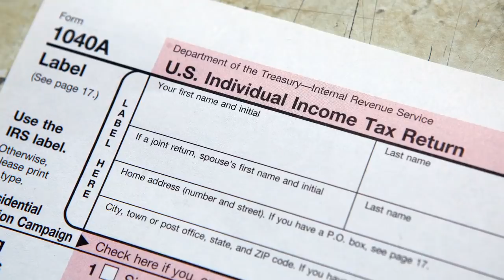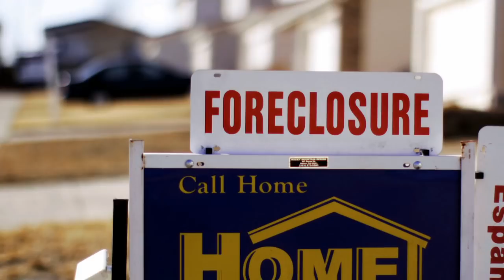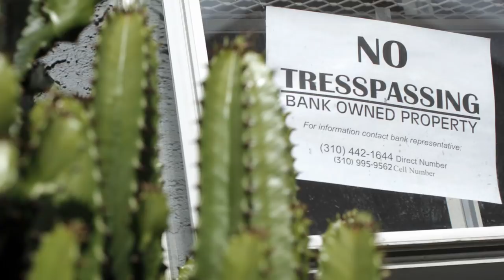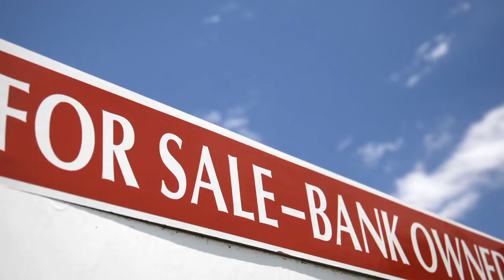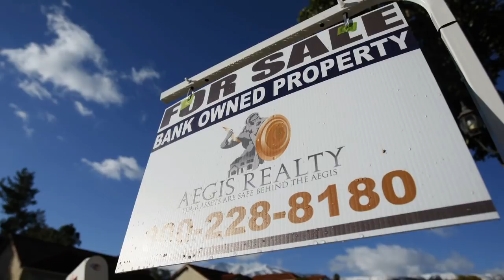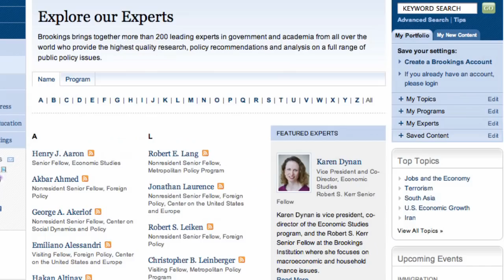The Mortgage Settlement and the Continuing Housing Crisis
Ted Gayer: The mortgage settlement helps the banks by limiting some litigation risks, but exposes bank investors to the potential for additional losses. It's the result of years of substandard underwriting practices. More